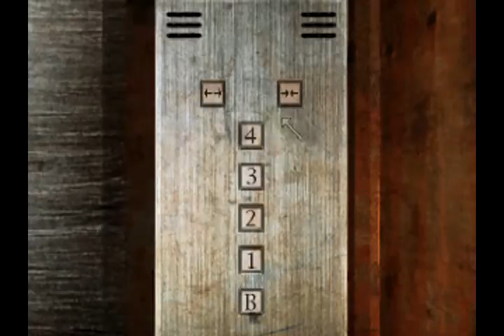Silent Hill Playthrough - Eu não queria estar no Hospital - Parte 9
Cheguei no Hospital Demoniaco